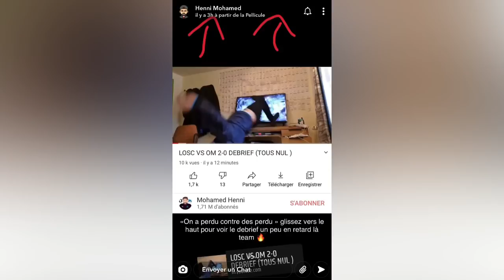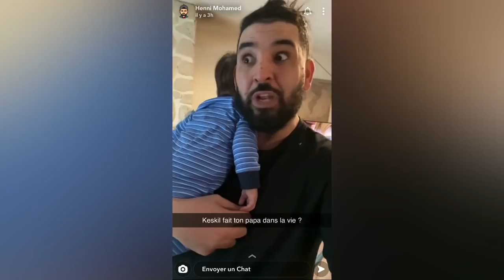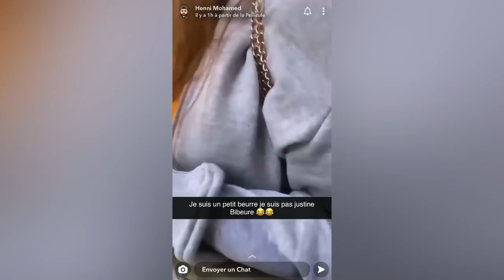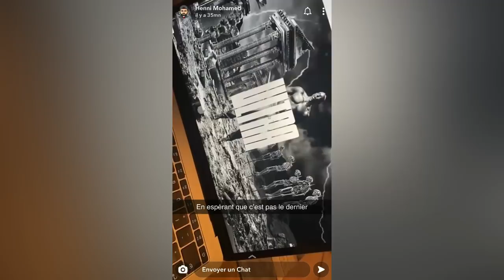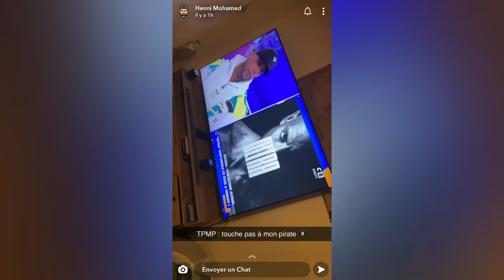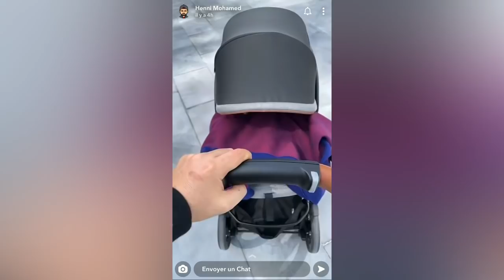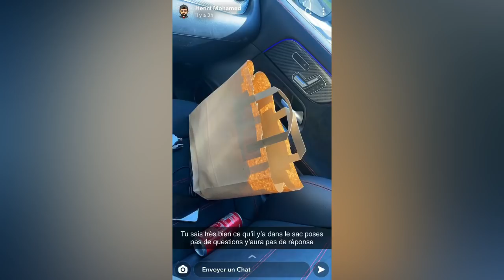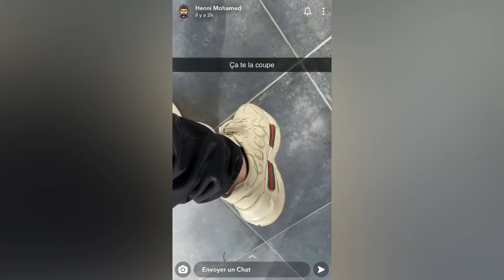Mohamed Henni RENCONTRE JUSTIN BIEBER À PARIS ! 😱